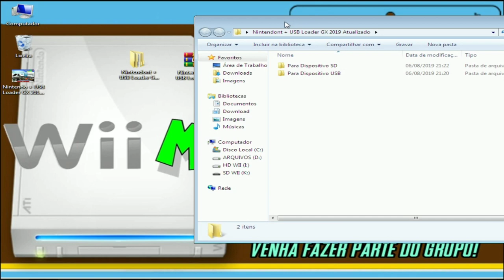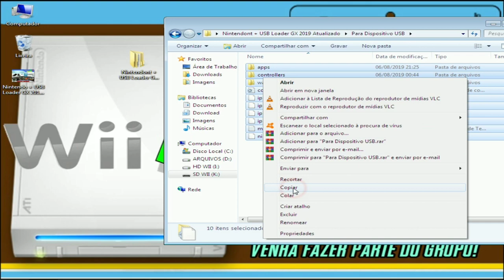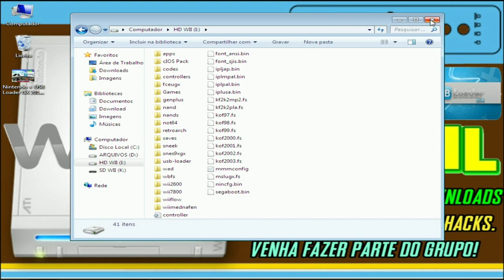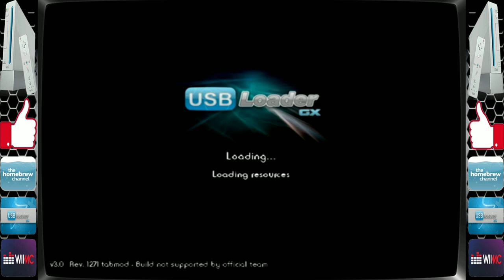(13) USB Loader GX ABA Mod melhor versão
▀▄▀▄▀▄E O COMENTÁRIO FIXADO▄▀▄▀▄▀
Venho disponibilizar para vocês o Nintendont r5.485 + USB Loader GX r1271 configurado e atualizado para uso em dispozitivo USB e SD (SD apenas para jogos de gamecube).
📎LINK citado no vídeo se encontra no primeiro comentário logo abaixo!
(▰˘◡˘▰)DICAS DE COMPRAS ALIEXPRESS(▰˘◡˘▰)
ATENÇÃO! O melhor dia de compra onde poderá ter descontos é sempre entre os dias 1° até o dia 7 de todo mês.
╚»Retroscaler 2x - Conversor de AV e Componente para HDMI.
╚»Mini Controle Arcade Bluetooth - PS3, PS4, Switch...
╚»Mini Monitor Av, HDMI e VGA
╚»Blueretro GameCube
╚»Blueretro Wii, PS2, GameCube e mais...
╚»TV Box T95 Max AmLogic S905x3